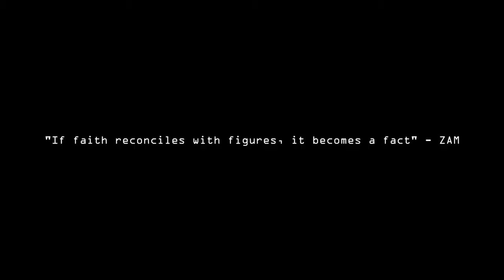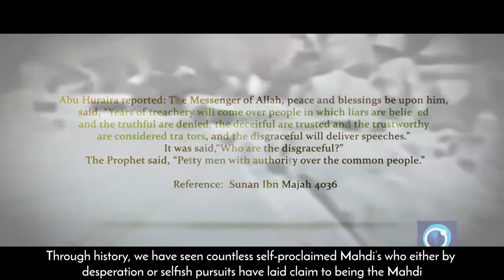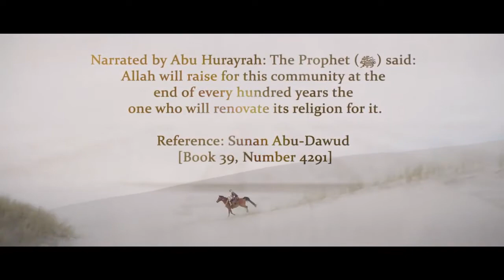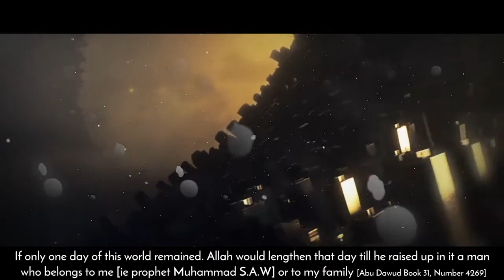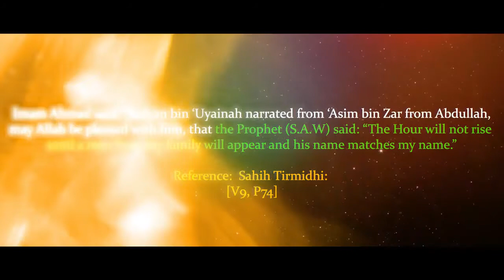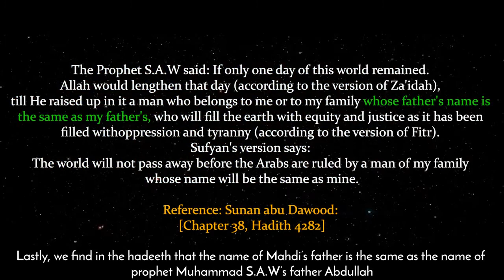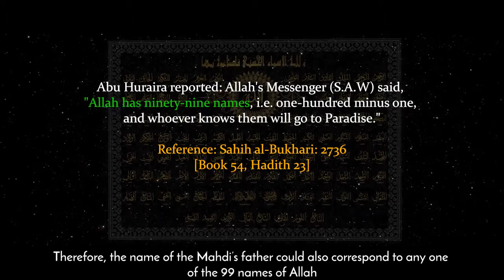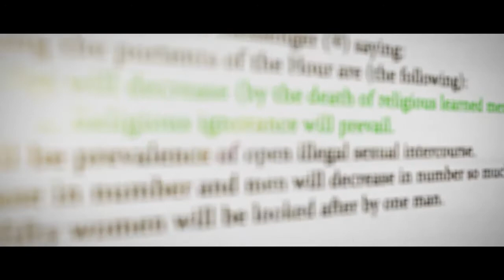The Arrival of Imam Mahdi (Part 1)